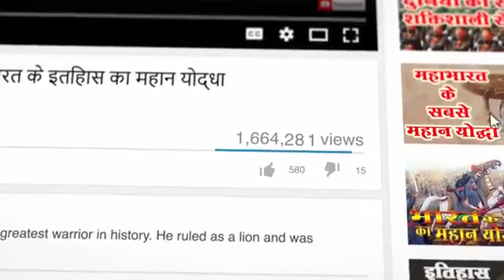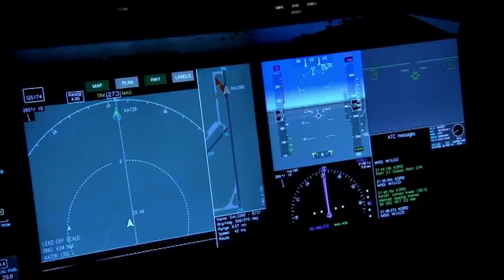America Verses China, sakshinews24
Sakshinews24